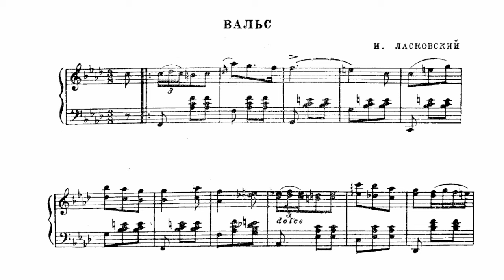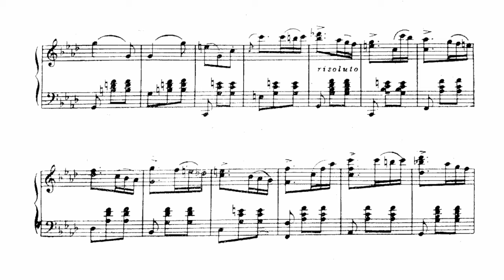Ivan Laskovsky- Waltz in F minor